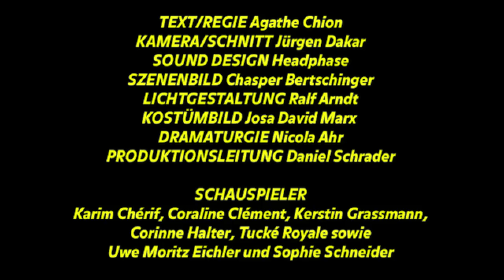THE FINAL SCREAM QUEEN. Paranoide aller Länder, vereinigt Euch!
NEUE VORSTELLUNGEN : 8. / 9. / 10. sowie 11. November 2012
Jeweils um 20 Uhr
Im Ballhaus Ost

Text und Regie: Agathe Chion
Dramaturgie: Nicola Ahr
Bühne: Chasper Bertschinger
Kostümbild: Josa David Marx
Live-Video: Jürgen Dakar
Licht: Ralf Arndt
Produktionsleitung: Daniel Schrader

Mit: Karim Cherif, Coraline Clément, Jürgen Dakar, Kerstin Grassmann, Corinne Halter, Headphase, Josa David Marx, Tucké Royale.

Eine Produktion von Agathe Chion in Kooperation mit dem Ballhaus Ost / Gefördert durch den Hauptstadtkulturfonds.

Trailer:
Camera & Schnitt: Jürgen Dakar
Musik - Sound Design: Headphase